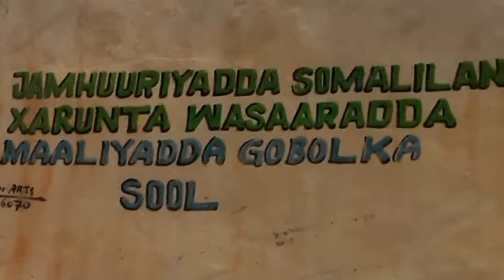Magaalada Laascaanood oo Laga Bilaabay Hawlgal Cashuur Ururineed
Barkhad Cumar Axmed/Yuusuf Yarre